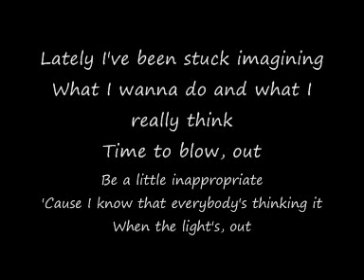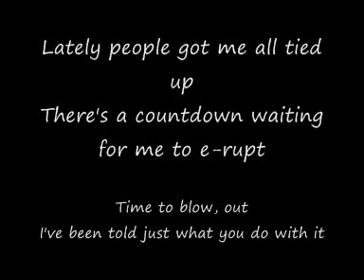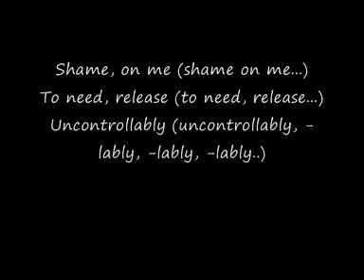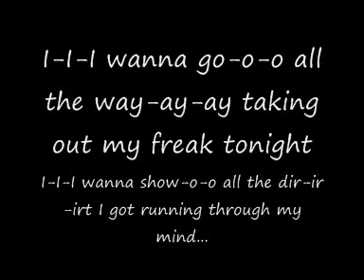britney spears i wanna go(FULL 2011)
britneys spears i wanna go from her new album femme fatale. the music video just came out yesterday so ya feel like doing a lyrics video. hope you guys like it, please rate and comment. heres the download link if you guys want